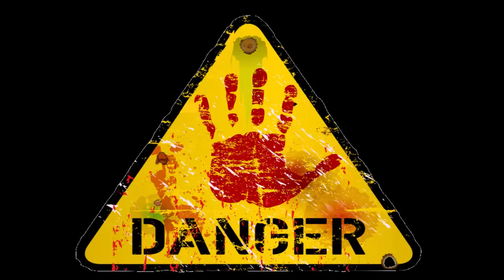THIS IS WARRIOR?!!! Shakes and Fidget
MOŽNOSTI PODPORY MÉHO KANÁLU:
CREATOR CODE - GILMOUR
EU3 CODE - GILMOUR-EU3
ČLENSTVÍ

► Mikrofon: Superlux E205U
► Hudba: Youtube library